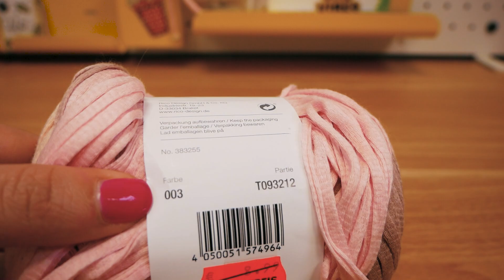Häkeln | Sommer Schal aus Baumwolle | Granny Style Häkeln | Sommer Wolle Ideen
Hallo ihr Lieben! Heute zeige ich euch, wie ihr euch ganz einfach einen süßen Sommer Schal aus Baumwolle im Granny Style häkeln könnt. Die Wolle, die ich dafür verwendet habe, ist von Rico Design. Viel Spaß beim Zusehen und auch beim Nachmachen!

6er Nadel *
9mm Nadel*
12mm Nadel*

28331